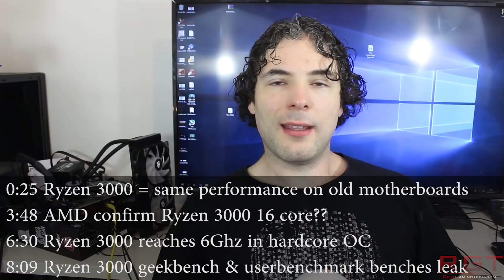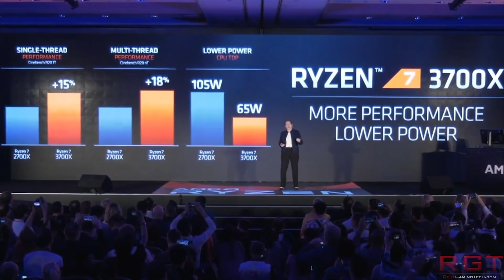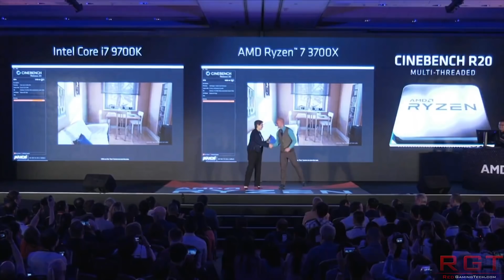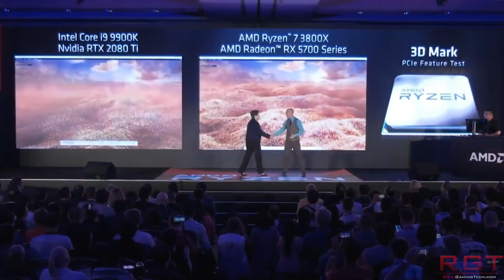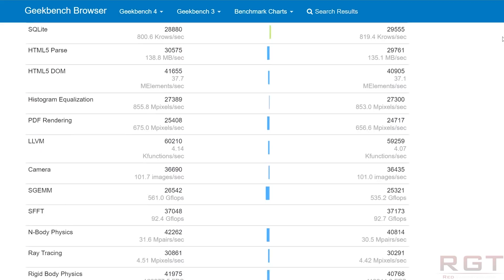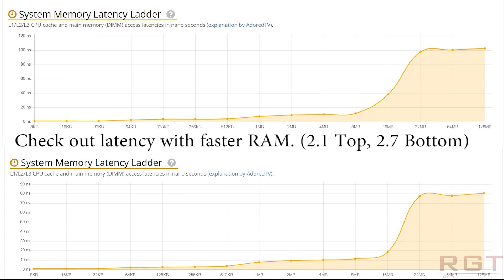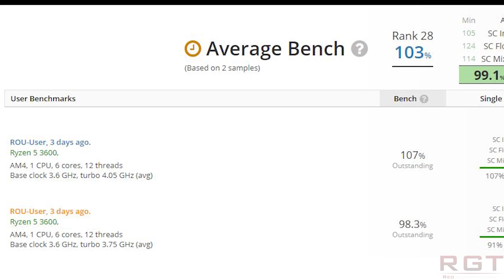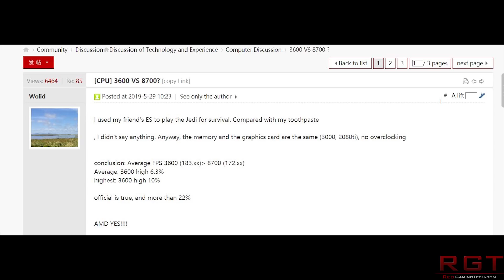Ryzen 5 3600 Decimates 2600X | Ryzen 16 Core Confirmed ? & More Benches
Some more benchmarks have surfaced for the Ryzen 3000 series, this time for the Ryzen 5 3600. The performance shown in this bench is impressive, and completely decimates the Ryzen 2600X.

AMD may also have done an "oops" and confirmed the existence of a Zen 2 16 core CPU.